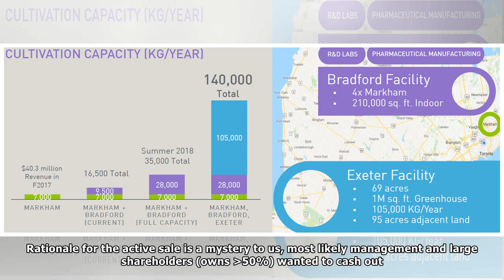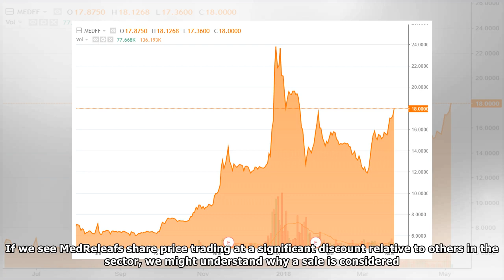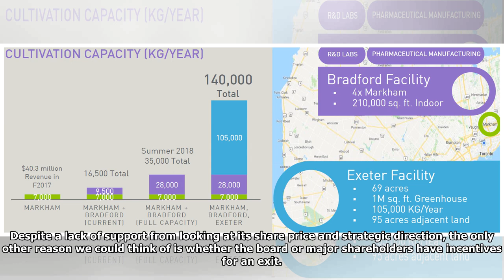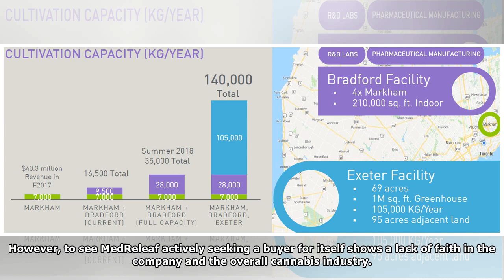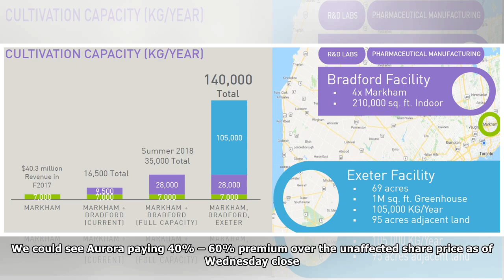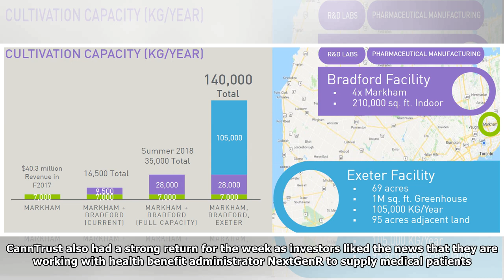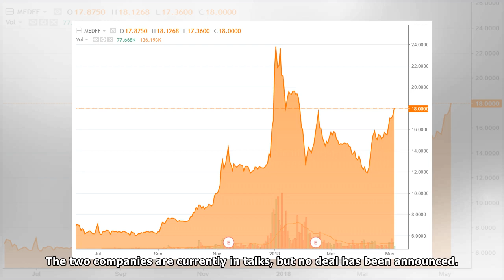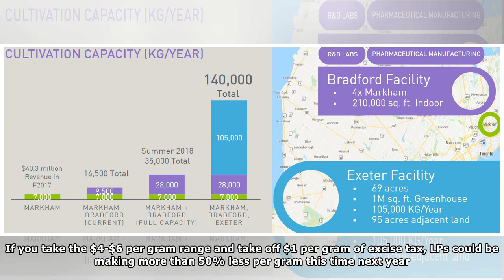Why Would MedReleaf Sell To Aurora Now?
Marijuana News: Weekly Investor Report For The Week Of May 4thWe see the likelihood of a transaction between Aurora and MedReleaf high after both companies confirmed they are in talks. We think Aurora...